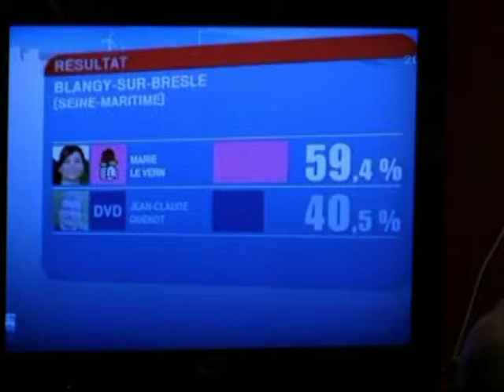CANTONALES 2011:UNE TRES BELLE VICTOIRE DE MAMADOU DIALLO(PS)72% des voix,18 pour le FN Video 1/3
UNE TRES BELLE VICTOIRE DE MAMADOU DIALLO (Parti Socialiste)aux Elections Cantonales 2011 à Rouen  AVEC 72% des voix CONTRE 18% pour le Front National.
Paroles de l'élu Mamadou Diallo: " le combat contre l'extrême droite, chez nous, c'est une affaire de famille, Mon père était déjà là pendant la seconde guerre mondiale, il a fait de le débarquement pour combattre le fascisme et l'extrême droite en tant que soldat moi aujourd'hui ,je reprends le flambeau pour combattre les idées de l'extrême droite pour prouver que le fn ne prose pas de solutions, sa politique c'est d'opposer une partie des français contre les autres et ça ce n'est pas la solution. "
Un reportage de l'Artiste Black Abdel Roy(Réalisation, Prises de vue, interviews, post production) sur Layen-tv World.